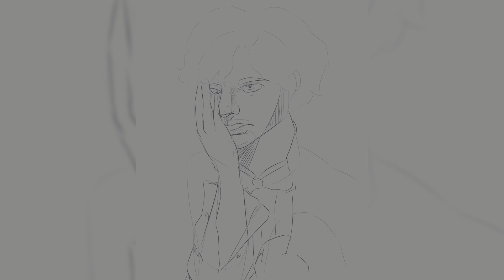Learn How to DRAW Blue Suit 🤵 [Digital Art Tutorial Speedpaint ]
Hey everyone, usually I'll post my tutorial, but I soon felt too uncomfortable making art tutorials when I'm still a beginner myself! Besides that, this playlist will still be 'Study time with Pan', but it'll be more of watching my process instead of giving accidentally giving someone misinformation. I hope I'm still able to help someone out in their art journey with these videos.
🎶ANYWAYYYY🎶
Buh bye┏ (゜ω゜)=☞